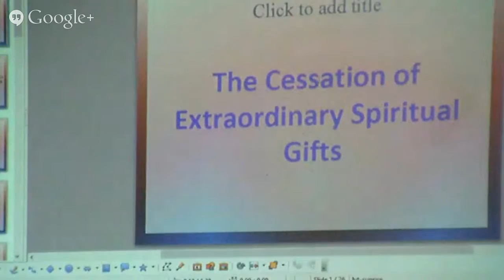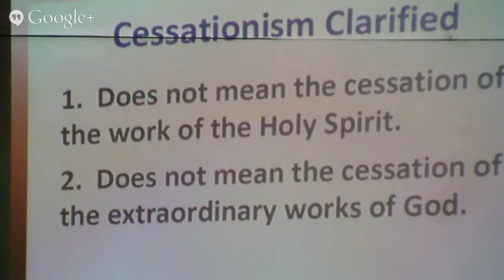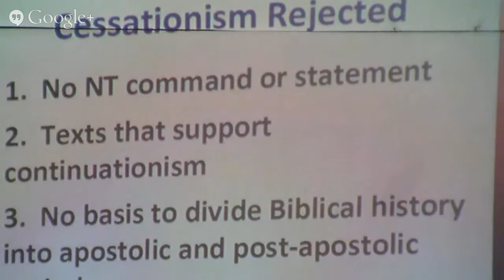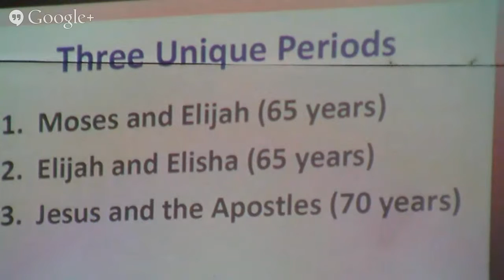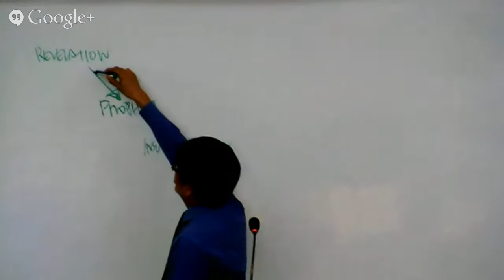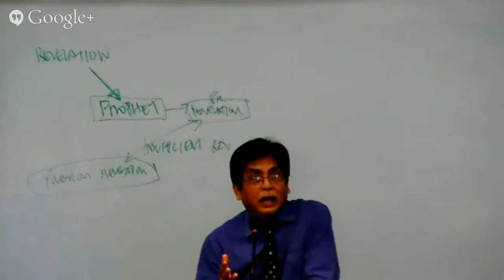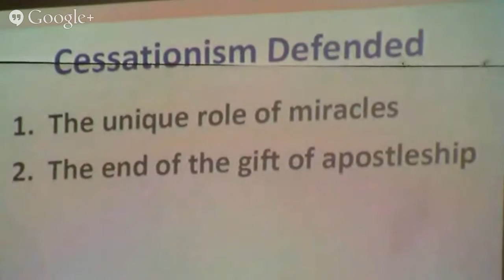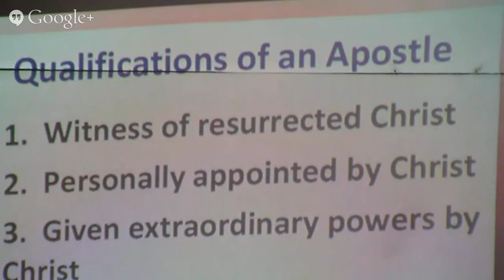MCBC Sunday School 03/01/15